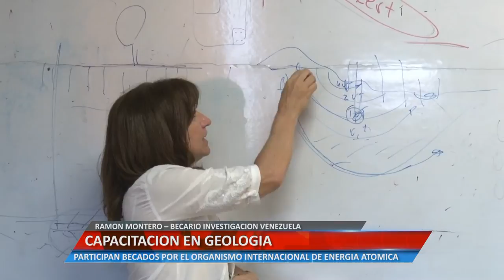CAPACITACIÓN EN GEOLOGÍA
RAMÓN MONTERO – BECARIO INVESTIGACIÓN VENEZUELA.  PARTICIPAN BECADOS POR EL ORGANISMO INTERNACIONAL DE ENERGÍA ATÓMICA.

Facebook.com/uniriotv
Twitter.com/uniriotv
Instagram.com/uniriotv
Web - uniriotv.unrc.edu.ar
o envianos un email a
UniRio TV
Universidad Nacional de Río Cuarto
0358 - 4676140